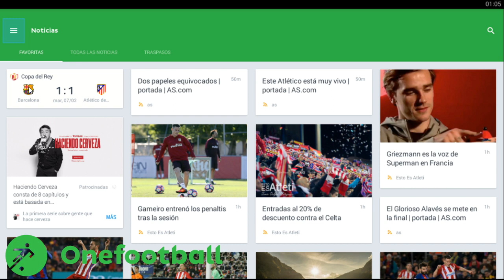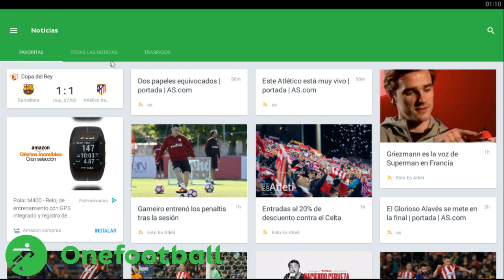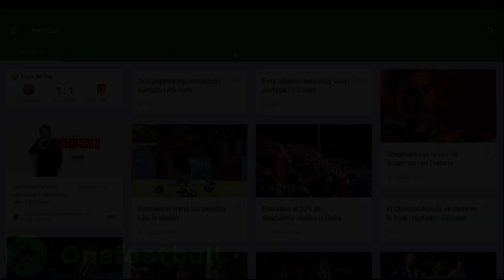HASTA AQUÍ HEMOS LLEGADO | MINECRAFT SKYWARS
► APARTADO POSTAL (Envíame dibujos, cartas, lo que quieras!):
- 38410 Los Realejos, Santa Cruz de Tenerife, España

► MI PC:
- PROCESADOR: Intel Core i7-4790K
- PLACA BASE: MSI Z97A Gaming 6
- RAM: 16GB
- GRÁFICA: MSI Geforce GTX 980 GAMING 4G
- SISTEMA OPERATIVO: Windows 10 (64 bits)
- AURICULARES: Razer Kraken Neon
- MICRÓFONO: Blue Yeti
- TECLADO: Ozone Strike Pro
- RATÓN: Ozone Neon Negro
- VOLANTE: Logitech G27